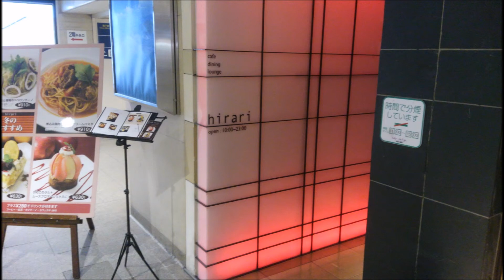パン食べ放題 ランチ 梅田 hirari(ヒラリ) 口コミ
hirari(ヒラリ)
■口コミ
ランチでパン食べ放題で利用させていただきました。
パスタは、煮込み豚肉のトマトクリームパスタをいただきました。
とても美味しいパスタです。2015年よりパスタは、3種類から選べるようになりました。
パンは、なにを食べても美味しいです。特に好きなパンはクロワッサンです。
デザートもついてきます。

■大阪リンク

■パン

■情報提供者
はじめてのWEB制作者のためのサイト